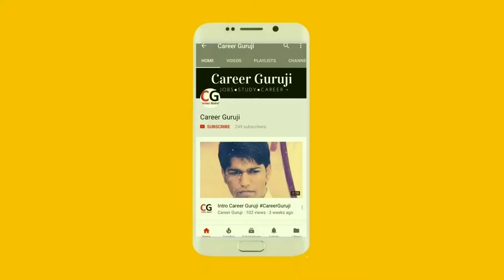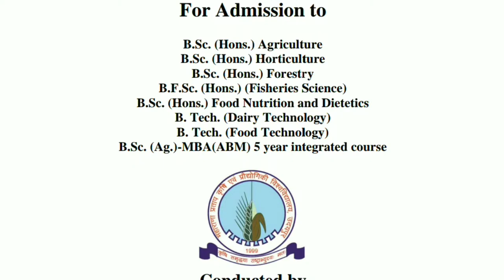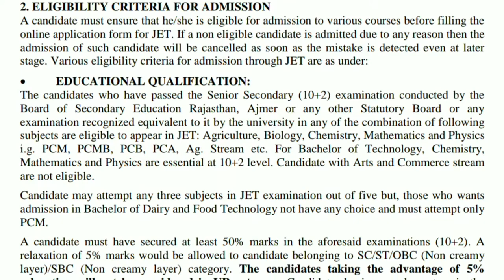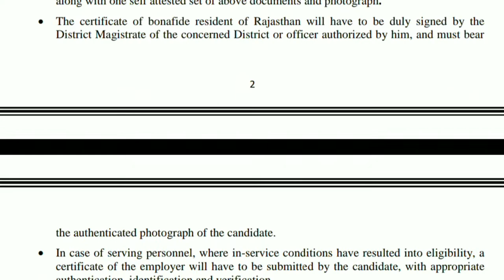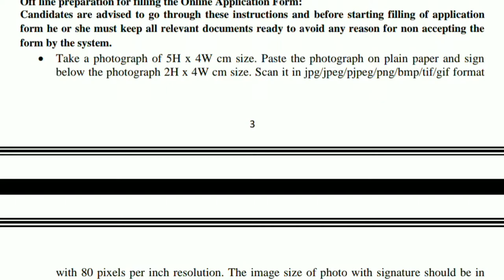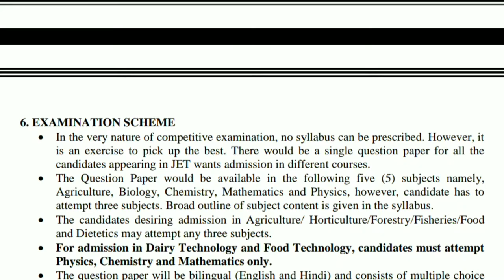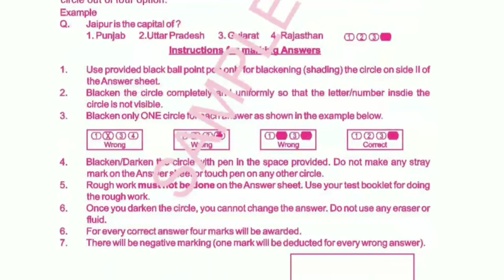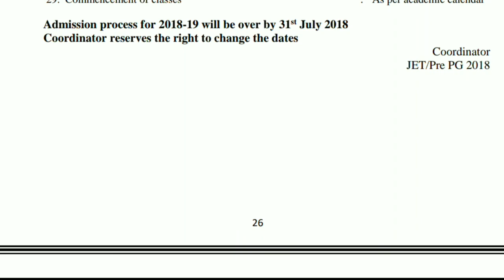JET Agriculture 2019: Rajasthan JET, Application Form, Syllabus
JET Agriculture 2018: Rajasthan JET, Application Form, Syllabus

JET , ICAR , BHU and Agriculture supervisor में बार - बार पूछे जाने वाले प्रश्न (Part - I) JET 2018

Buy JET ,  BHU , ICAR , and Agriculture supervisor Books
1. Agriculture a competitive approach
2. Krishi Vigyan Exam Rivyu Complete Agriculture
3. Vasthunisht Krishi Vigyan Complete Agriculture
4. Arihant B.Sc. Agricuture Entrance Exam 2018
5. ICAR AIEEA-UG
6. Fundamental Of Agriculture Vol. 1
7. Fundamentals Of Agriculture Vol.-1&2
8. General Agriculture For Postgraduate Entrance Exam Test (PET)
9. Objective Agriculture

About: Career Guruji is a YouTube Channel & Job Information Website, where you will find Study Material, Motivational Videos, Educational Videos, Exam Results & Govt Jobs Informational Videos in Hindi, New Video is Posted Every day.